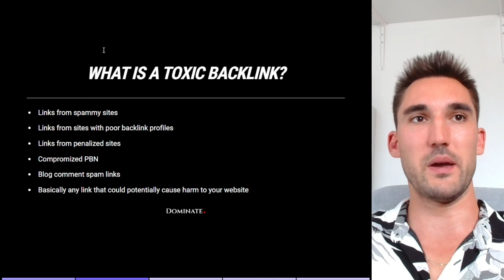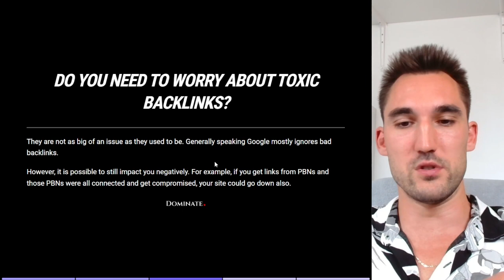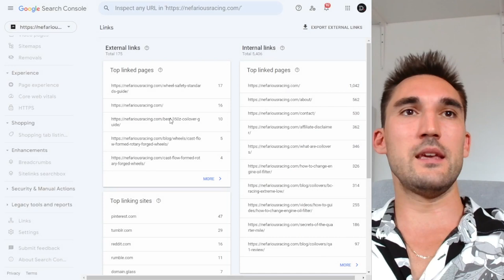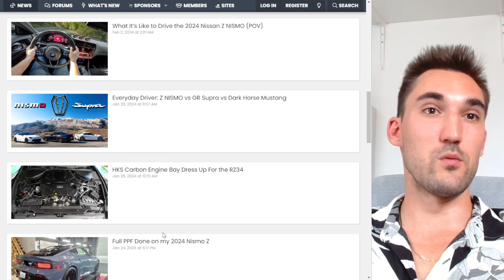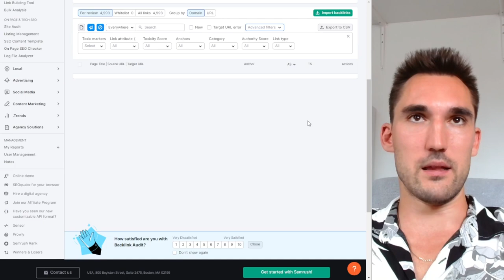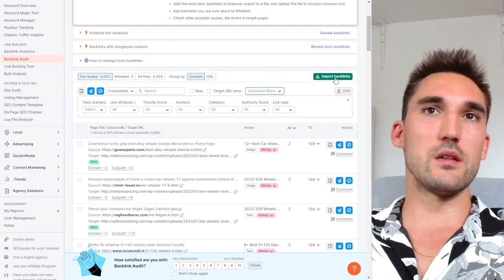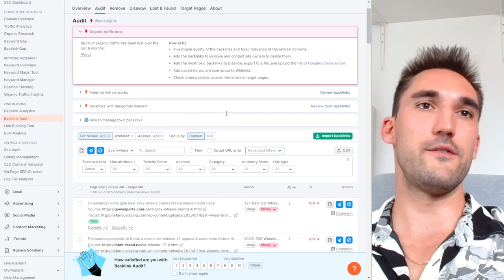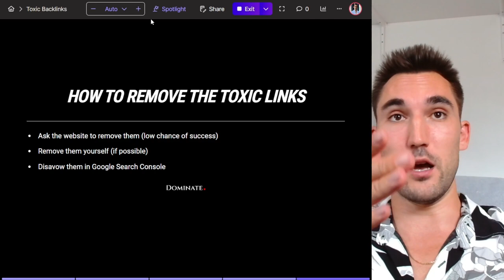Toxic Backlinks: How to Find Them & Disavow Them [2024]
In this video I will show you everything you need to know about toxic backlinks including how to find toxic backlinks going to your site and how to disavow toxic backlinks.

JOIN MY SKOOL COMMUNITY WHERE I WILL COACH YOU ON HOW TO DO SEO & GOOGLE ADS FOR JUST $49 PER MONTH

Want us to get you results with SEO & Google Ads?